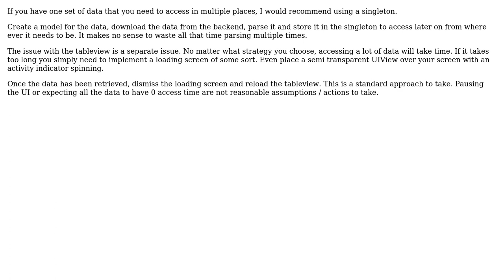Software Engineering: How should I handle the fetching of cached data in iOS?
With thanks & praise to God, and with thanks to the many people who have made this project possible! | Content (except music & images) licensed under CC BY-SA | Music | Images & others | With thanks to user Simon McLoughlin user Dan Beaulieu and the Stack Exchange Network Trademarks are property of their respective owners. You are responsible for your own actions.